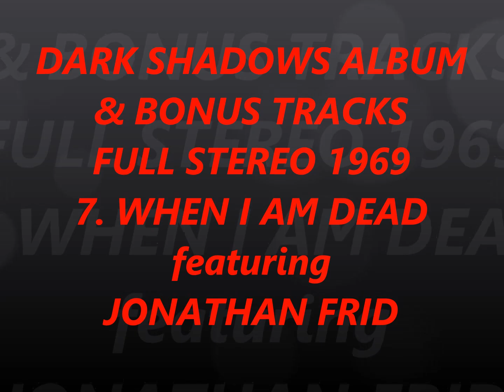DARK SHADOWS ALBUM & BONUS TRACKS FULL STEREO 1969 7. WHEN I AM DEAD featuring JONATHAN FRID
Stereo, And My Stereo & Re-Master.
Some of the tracks were mono and some were stereo
same as the Vinyl album, so now they are all stereo.